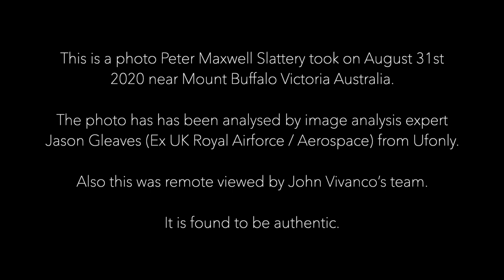Amazing UFO Over Australia 2020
This is a photo Peter Maxwell Slattery took on August 31st 2020 near Mount Buffalo Victoria Australia.

The photo has has been analysed by image analysis expert Jason Gleaves (Ex UK Royal Airforce / Aerospace) from Ufonly.

Also this was remote viewed by John Vivanco’s team.

It is found to be authentic.